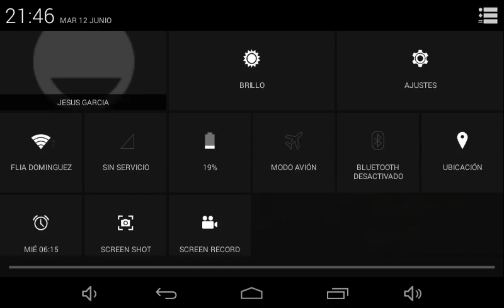Es un adelanto !!Oficial fútbol en rusia2018#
Es real